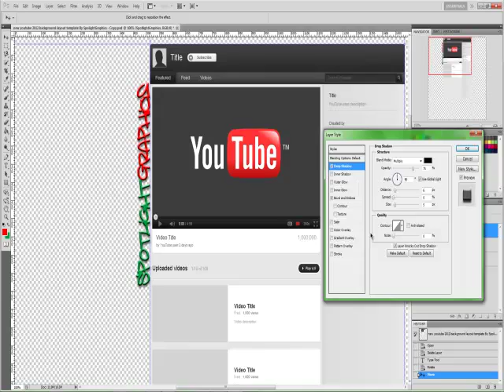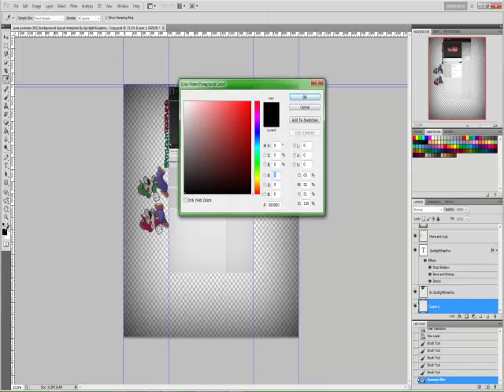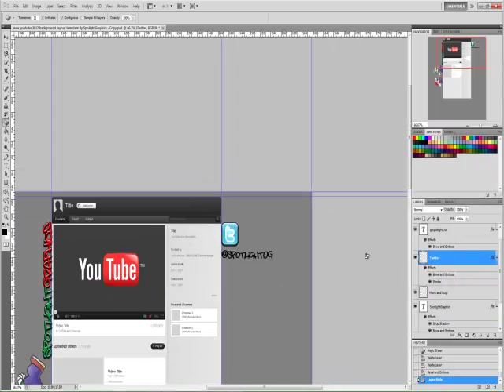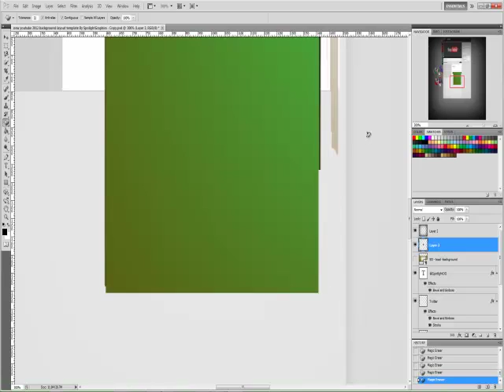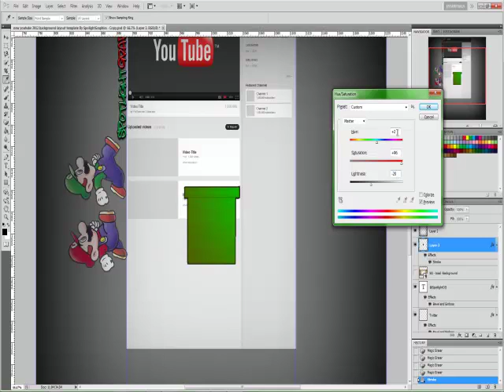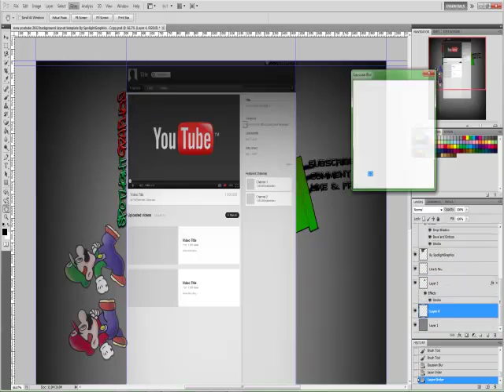SG Mario Background l Speed Art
Hello guys Josue here or SpotlightGraphics (SG) bringing you a speed art of me making my newest background